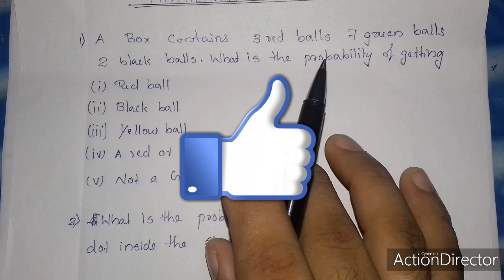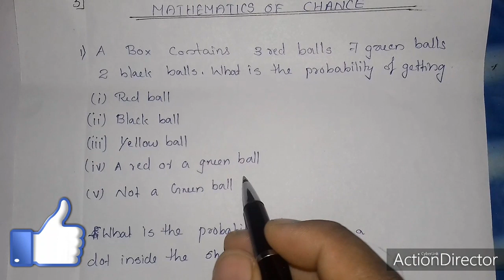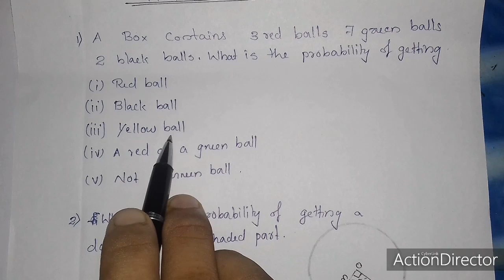SSLC REVISION 3 (MATHEMATICS OF CHANCE )